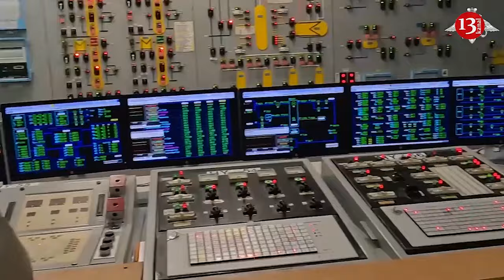Police surrounded the Iranian consulate in Paris, where a man threatened to blow himself up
Armed police have been deployed in the centre of Paris following reports of a threat to the Iranian consulate.
A police source told Reuters the man was seen entering the consulate, carrying what appeared to be a grenade and explosive vest.
French police cordoned off the Iranian consulate in Paris where a man is threatening to blow himself up, French radio station Europe 1 reported.
Service was interrupted on a nearby metro line for security reasons, the RATP metro company said.
Neighbouring streets in the city's 16th district in the centre was cordoned off. The area around the consulate, which is close to Trocadero and the River Seine, is popular with tourists and the Paris metro was suspended in the nearby area, transport officials said.
It was unclear whether the incident had any link to the escalating tensions between Iran and Israel.
On April 19, explosions echoed over the Iranian city of Isfahan in what sources described as an Israeli attack, but Tehran played down the incident and indicated it had no plans for retaliation - a response that appeared gauged towards averting region-wide war.
Recall with the Paris Olympic Games 100 days away, police carried out a large-scale eviction at France’s biggest squat in the south of the country’s capital. Authorities, including dozens of gendarmes, cleared out the makeshift camp at an abandoned bus company headquarters in Vitry-sur-Seine.
The camp had become home to about 450 migrants, with images of the eviction spreading rapidly across social media.